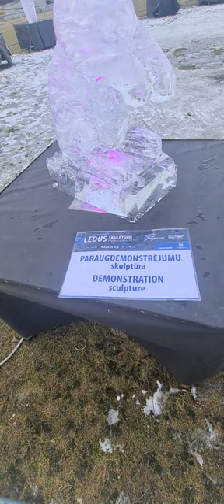Skaistums uz 2 nedēļām. Bellezza per 2 settimane .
LEDUS SKULPTŪRAS JELGAVĀ 2023

Trijās vietās Jelgavā – Jāņa Čakstes bulvārī, Pasta salā un brīvdabas koncertzālē “Mītava” no 3. līdz 5. februārim norisināsies 24. Starptautiskais Ledus skulptūru festivāls. Šogad mākslas darbus kopumā veidos 32 profesionāli tēlnieki no 12 valstīm, ledū atklājot unikālu skatījumu uz senajām dievībām un  to nozīmi dažādās kultūrās. Festivāla ietvaros, nepilnas nedēļas laikā, tiks radītas 45 konkursa skulptūras, bet kopumā būs apskatāmi vairāk nekā 60 ledus objekti.

Meklējot jaunas idejas un risinājumus, Jelgavas pilsētas un iestādes “Kultūra” rīkotā “24. Starptautiskā Ledus skulptūru festivāla” skiču konkursa žūrija izvēlējās 30 labāko darbu autorus, kuri jau februārī demonstrēs savas prasmes Jelgavā notiekošajā ledus skulptūru konkursā.

Konkursam izraudzīti mākslinieki no rekordliela valstu skaita.  Tēlnieki no 12 valstīm – Indonēzijas, Mongolijas, Čehijas, Lielbritānijas, Somijas, Nīderlandes, Vācijas, Īrijas, Ukrainas, Polijas, Lietuvas un Latvijas – veidos 45 konkursa ledus skulptūras. Kopumā festivāla laikā būs aplūkojamas 30 individuālās un 15 komandu skulptūras. Konkursa skulptūras papildinās arī lielformāta ledus foto objekti, kurus veidos tēlnieks Kārlis Īle. Dalībnieki darbu pie ledus skulptūru izveides uzsāks 30. janvārī un turpinās to līdz 3. februārim.

Apmeklētāji iepazīt senās dievības aicināti no 3. līdz 5. februārim Pasta salā, J. Čakstes bulvārī un Brīvdabas koncertzālē “Mītava”. 3. februārī pasākuma teritorija būs atvērta no pulksten 18 līdz 22, kad arī tiks svinīgi atklāts festivāls un apbalvoti konkursa laureāti, uzstāsies RĪGAS MODES un OZOLS. Savukārt 4. un 5. februārī ieeja festivālā būs iespējama no pulksten 10 līdz 22. Dienas pirmajā pusē ĀDOLFA ALUNĀNA JELGAVAS TEĀTRIS, radošās apvienības TEĀTRIS UN ES, PASAKU NAMS, kā arī JELGAVAS JAUNAIS TEĀTRIS piedāvās teatrālas izrādes bērniem. Apmeklētāji varēs vērot, kā ledus pārtop mākslas darbos aizraujošos skulptūru veidošanas paraugdemonstrējumu dueļos. Taču vakaros uz skatuves kāps Lietuvas un pašmāju mūzikas zvaigznes – BIG AL & THE JOKERS, THE ROOP, PĒRKONS un BERMUDU DIVSTŪRIS.

Biļetes pieejamas “Biļešu Paradīze” kasēs visā Latvijā, kā arī vietnē bilesuparadize.lv. Iepriekšpārdošanā līdz 2. februārim lētāk! Starptautisko ledus skulptūru festivālu rīko Jelgavas pilsēta un iestāde “Kultūra”, atbalsta uzņēmumi “Ramirent” un “Husqvarna”.